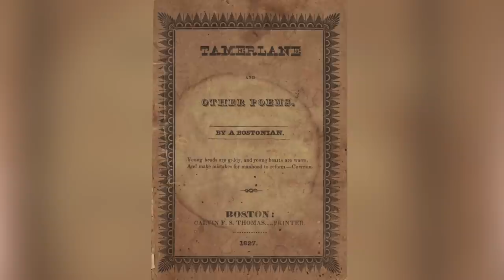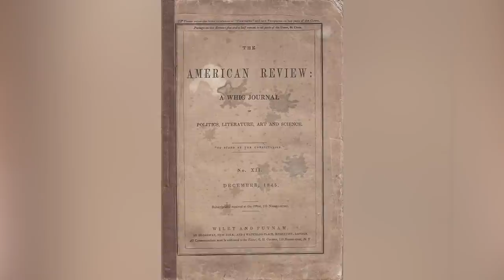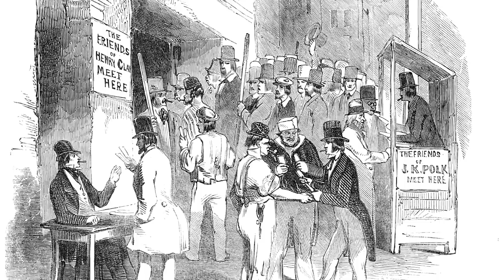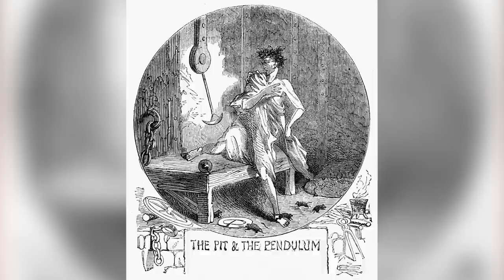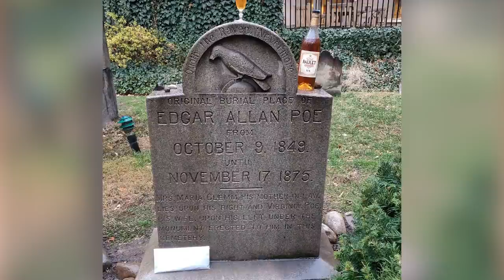The Tragic Tale Of Edgar Allan Poe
Watch this video to see the tragic tale of Edgar Allan Poe

The young orphan | 0:12
Family ties | 1:09
Poe's war | 2:06
Sarah and Edgar | 3:27
The starving artist | 4:34
Demons | 5:33
The death of Edgar Allan Poe | 6:27
An unhappy grave | 7:30
Poe vs. Griswold | 8:38
Gone but not forgotten | 9:35